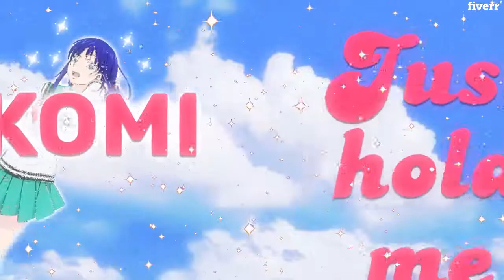Be your pop or rnb singer songwriter - Best Singers & Vocalists service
Link to this gig:
Be your pop or rnb singer songwriter Special discount
Best cheap Singers & Vocalists Service
I'm teawa, a singer-songwriter who loves to make my buyers happy by helping them make the best song possible for their needs, whether it's a gift for a loved one, a catchy song for their business, a hit song for their music careers, or ANY kind of song for ANY kind of purpose.
I also record top quality, clean, and clear male vocals.
MESSAGE me before placing your order so I know exactly the type of song you want from me

Male,Pop,R&B